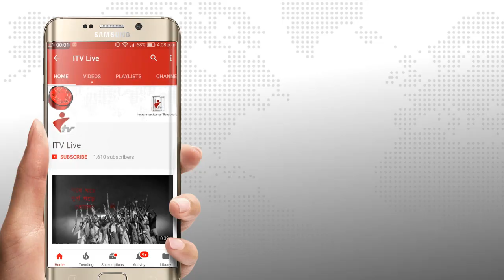টাঙ্গাইলে বাসের চাপায় স্বামী-স্ত্রী নিহত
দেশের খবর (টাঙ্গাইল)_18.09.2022